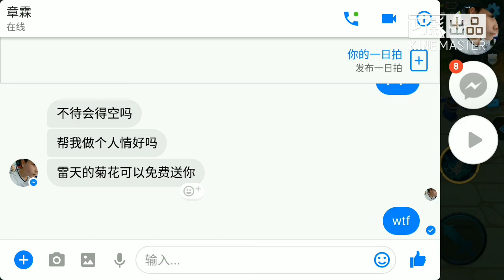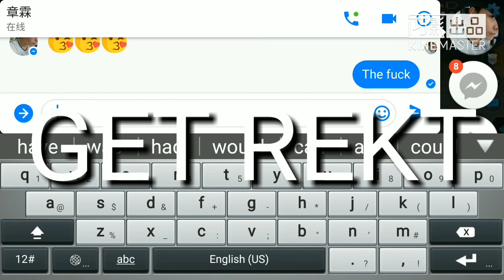王者荣耀 良哥Vs魔眼VsRojak Ooi 对战小学生之战 赵云第一次用= =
希望大家多多休谅我一下，最近熬夜熬到没什么想法要玩什么，pls赵云的装备推荐给我😢
你们的赞and订阅就是我继续下去的动力！
lolololololol
本人合作过的那些实况主
Poker Player
CK CK
Z星空C-Ling
笨龙Ben Long
 T Sky
老酷
Hyper Lighting
IMLouis
Xuan Lee
魔眼
K.Z.W
Ekms
Jason
Jack Teo
夜双武
Zerex
小安
陈翰程TanHanChang
老李
李龙
小J
L仔
冰葵
RRocky Meteor